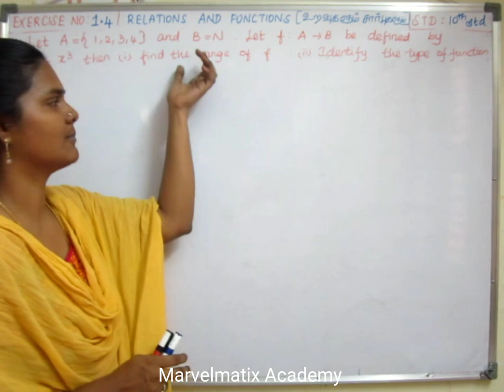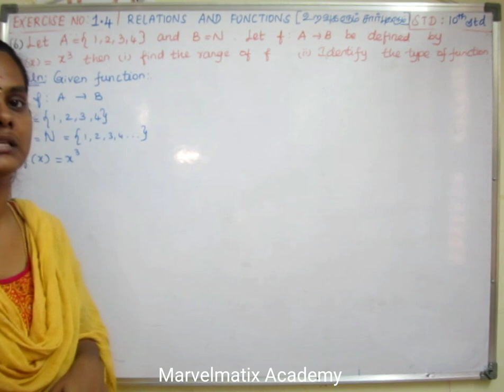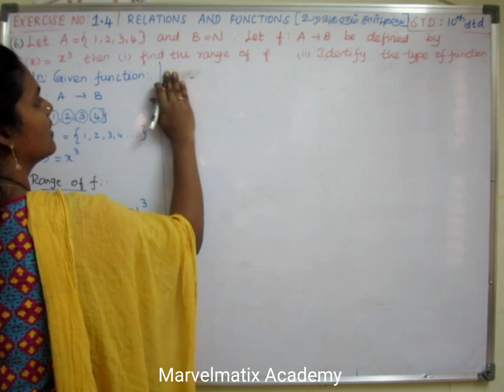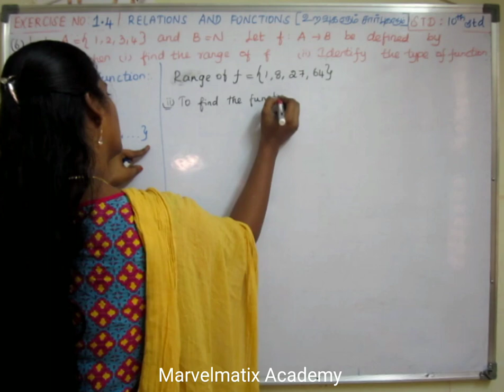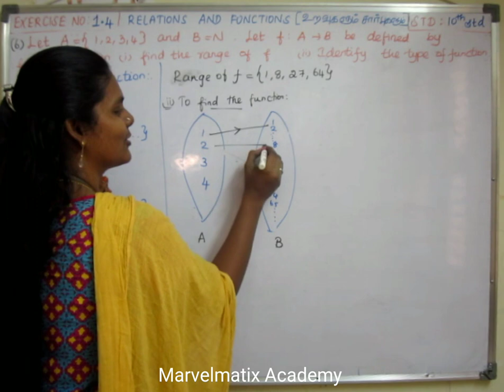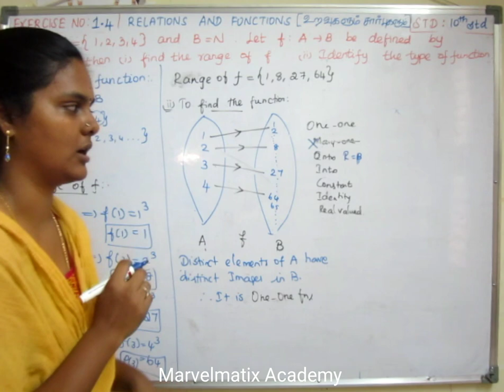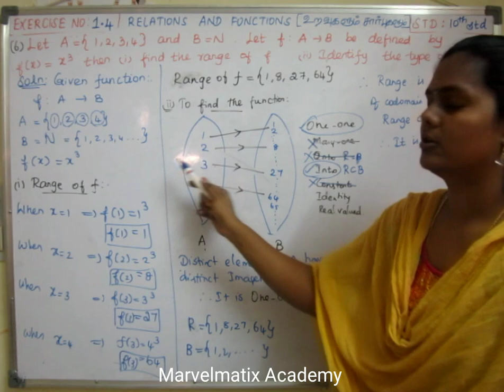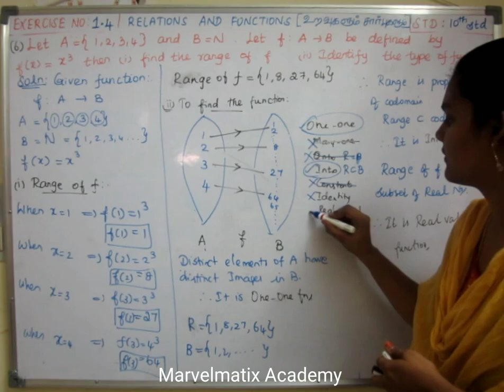Tenth maths Exercise 1.4 Question number 6 Relations & functions chapter 1